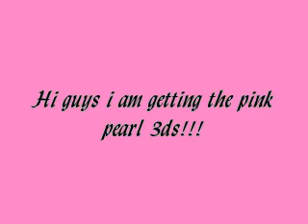Starting My Own Show!!! Must Watch!!!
Pls if you have suggestions, comment! comment! comment! down below!